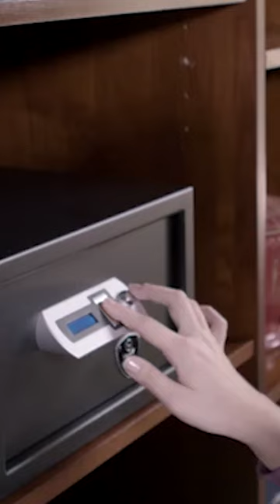TOP 5: Best Home Safe 2022 | To Protect Your Valuables!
Check Out The Best Home Safe Here!
► Best Overall-SentrySafe SFW123GDC
► Best Budget-Amazon Basics
► Best for Travel-SentrySafe 1200
► Best Biometric-Verifi
► BARSKA AX11620